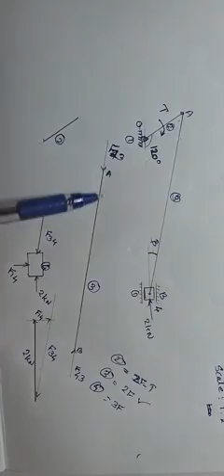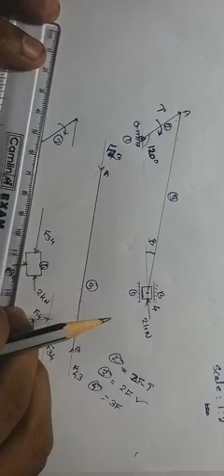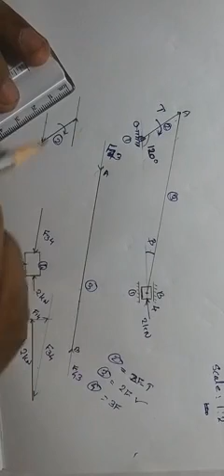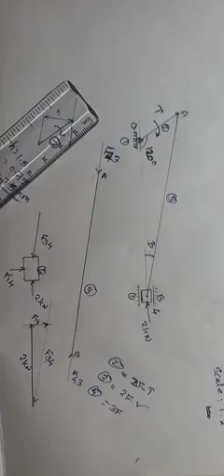static force analysis in slider-crank mechanism